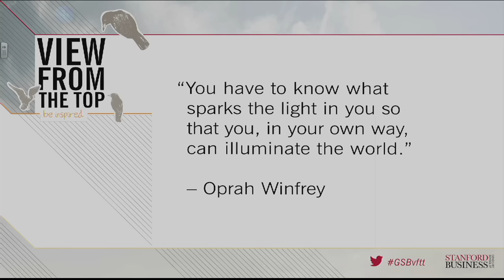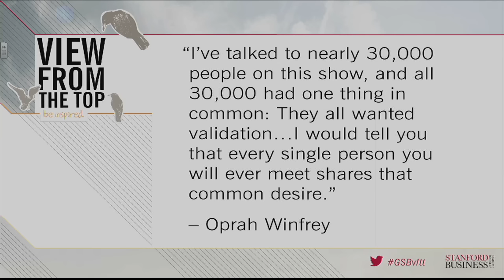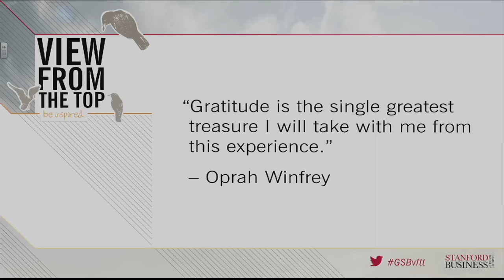Oprah Winfrey on Career, Life, and Leadership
During a student-led interview at Stanford Graduate School of Business, Oprah Winfrey shares seminal moments of her career journey and the importance of listening to your instincts. Winfrey also offers advice to students on how to find their calling: "Align your personality with your purpose, and no one can touch you." Listen to Oprah on "View From The Top: The Podcast."